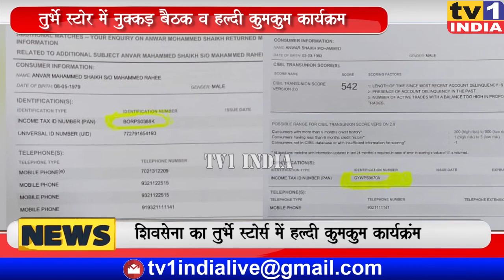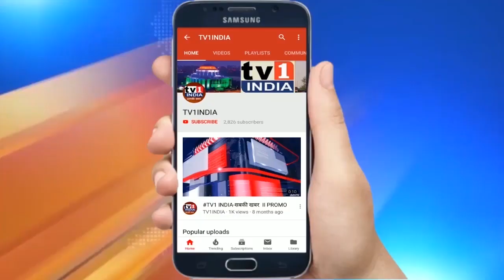Navi Mumbai: BJP- शिवसेना में भिड़ंत | अनवर शेख की टिप्पणी पर भड़के सुरेश कुलकर्णी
नवी मुंबई मनपा चुनाव की घोषणा होने से पहले ही तुरभे स्टोर्स में बीजेपी और शिवसेना के बीच तकरार बढ़ गयी है.एक हल्दी कुमकुम कार्यक्रम में यह तल्खी साफ नजर आयी. शिवसेना के वरिष्ठ नगरसेवक सुरेश कुलकर्णी ने यहां बीजेपी के स्थानीय कार्यकर्ता अनवर शेख की कथित धांधली और कारनामे का खुलासा करते जनता को आगाह किय्या.